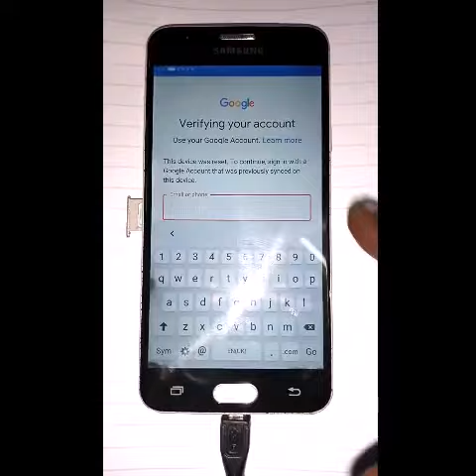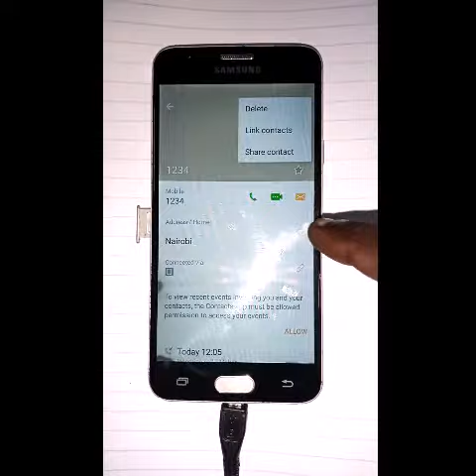sm-g570f/ds| Frp | Bypass Google Account | Remove Frp |Android Version 8.0| Without pc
N/B   the path have used will be allowed to perform a talk to a microphone, so that can open (google)

sm- g570f
sm - g570f/dd
sm - g570f
sm - g570y
sm - g570m
Bypass Google Account On sm - G570f /ds
Remove Frp On sm - G570f /ds
Remove Factory Reset Protection On sm g570f
Bypass Frp On g570f/ds
Bypass g570f/ds google account
Android Version 8.0 (oreo)
Security Patch Latest
Bypass Google Account On Samsung galaxy 5
Bypass all Samsung android 8.0 frp/Google Account

++ click on the notification button for more information ++